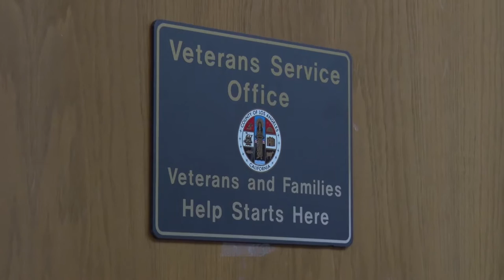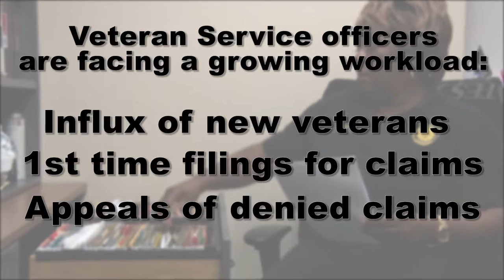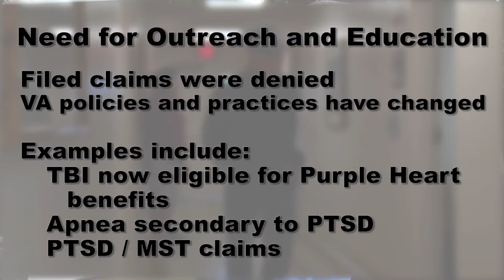Los Angeles County Council - Service Officer Overview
There are ~1,851,470 Veterans living in Los Angeles County. There are only 4 VA Facilities to serve them. Each facility is severely understaffed.

Josie Thomas - Veteran Service Officer, VA Sepulveda
" We desperately need the help. There are thousands of veterans walking around the streets of LA that don't even know that they can get help. There are people walking into this office even those right now, with big stacks of paper that I go through to see, to help them get their compensation. "

To fill this need, The American Legion and other veteran service organizations provide Veteran Service Officers, VSOs to help educate and streamline the process.

Marc Jenkins - Service Director, American Legion LA County Council
  " I'm a VSO, I'm a veteran of the US Army veteran, I'm also a disabled vet. But most importantly my job is to be your advocate. I don't work for the VA, I work for you. And so helping individuals understand, negotiate and navigate the VA system is our primary responsibility."

Veteran Service Officers are facing a growing workload: Influx of new veterans, 1st time filings for claims, Appeals of denied claims.

  "A lot of them don't know everything they need. And a lot of them get disoriented when they see these forms they have to fill out and they get uncomfortable filling out paperwork. So they need help. So what I do is make sure they have everything they need. Then once the package is complete I send it up. Then there's no questions."

  "Los Angeles is the number one home town of veterans in the US. And it is also the largest hometown of homeless veterans in the country. So the need is great. Organizations such as the American Legion find some money to help hire us as Veteran Service Officers and help the veterans obtain their benefits. Obviously if there was more money we could do a great deal more."

Current Service Officers in LA County
West Los Angeles - 1 Full Time
Long Beach - 1 Part Time
Sepulveda - 1 Part Time

Needed Service Officers in LA County
Sepulveda - Full Time
Long Beach - Full Time
Temple Street - Full Time
San Gabriel Valley - Full Time

  "So if we didn't have service officers to help the VA hospital with their paperwork, it would get so slow there would be a backup worse than there is now. And we can only do so much. But right now we are only here 5 hours a day and my day is crammed.  I have list, I keep a list of all the people I see. These are just some of the reports I keep. And I have stacks of all the people in that filing cabinet in the bottom drawer. What I'm seeing them for. They have to come back some times, but they don't mind, because in the end they get their just desserts."

  "So our need is great. And the American Legion is asking the community at large to be more supportive of veterans. We now understand that the need is to go directly to the community, business and individuals and ask for assistance because the assistance is great. Our 2 part timers could be full time, and we could field 3, 4, 5, more people, easily if we had the funding for it."

The Need:
Each part time VSO cost aprox $17,500 per year
Each full time VSO cost aprox $50,000 per year

Need for outreach and education.
Filed claims were denied.
VA policies and practices have changed.

Examples include:
TBI now eligible for Purple Heart benefits
Apnea secondary to PTSD / MST Claims

Los Angeles County Council needs your help to continue our mission.